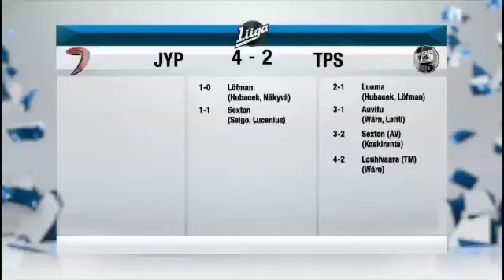14. JYP - TPS 18.10.2013 LIIGA 2013 - 2014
14. JYP - TPS 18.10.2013 LIIGA 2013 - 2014